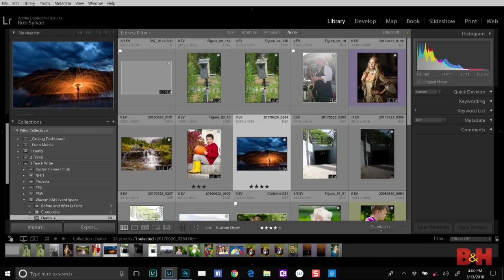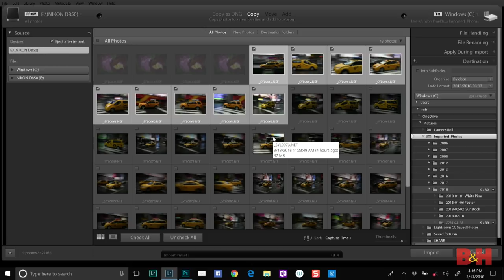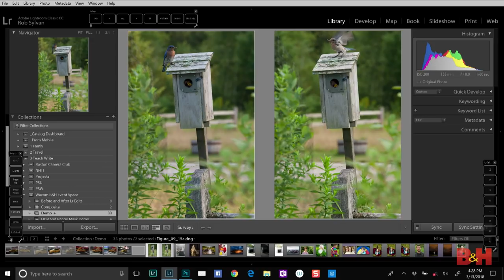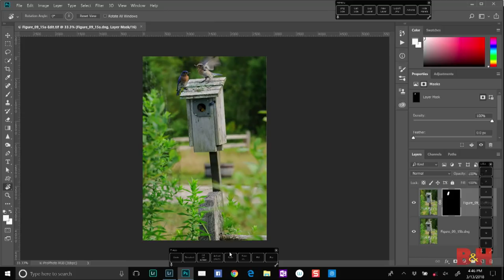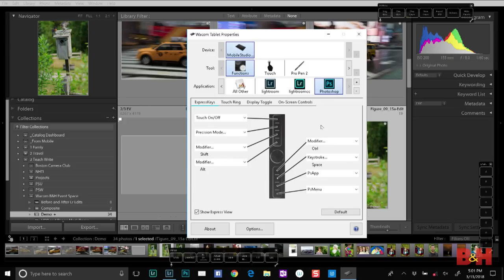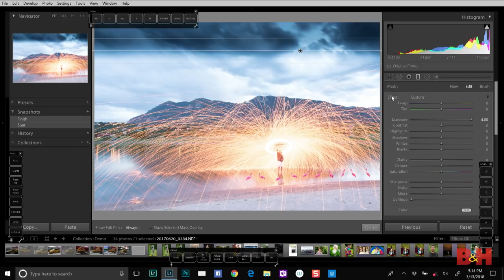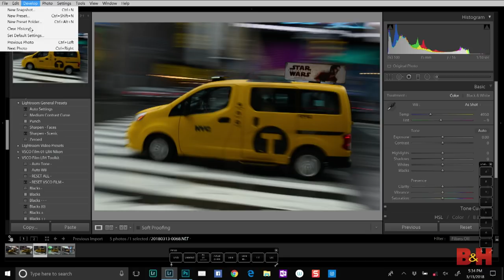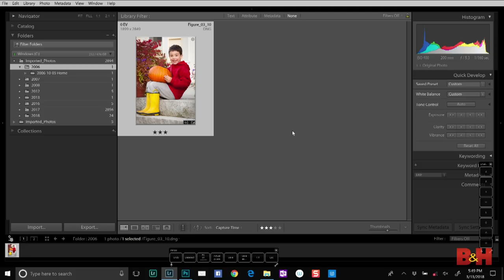Improve your Lightroom and Photoshop Workflow with Wacom Tablets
Learn how to leverage the power of Wacom tablets to improve your post processing workflow from start to finish. Wacom’s MobileStudio Pro combines all the benefits of a touch sensitive tablet with a powerful Windows 10 computer.

When combined with Lightroom and Photoshop, photographers have an exciting platform for working in the field, editing on the go, and bringing it all back home. Whether shooting tethered right into Lightroom or importing via the built-in card reader, you’ll be able to leverage the efficiencies that come with customizable buttons, pressure sensitive pen input, and touch screen gestures to quickly edit a shoot, batch process the keepers, seamlessly move between Lightroom and Photoshop, and deliver the final images. You’ll leave with a better understanding of how to take advantage of Wacom technologies to create, manage, and share your photography.